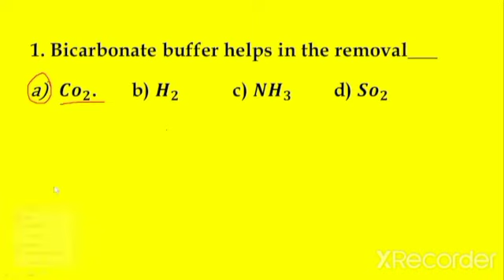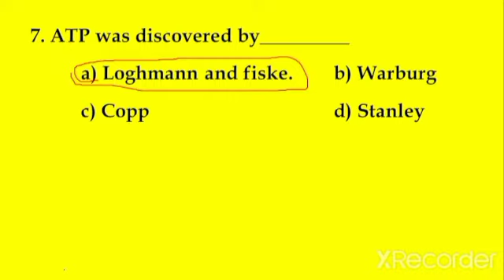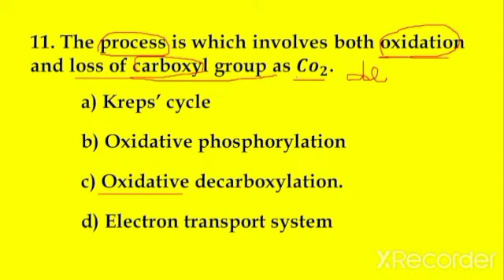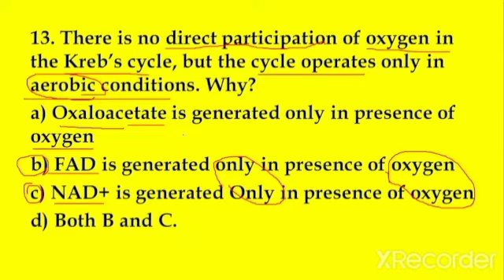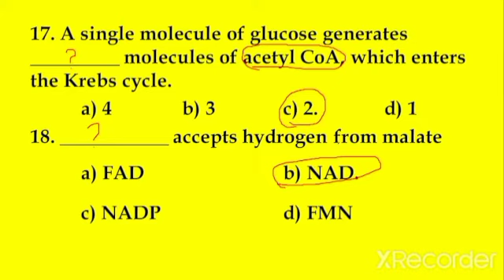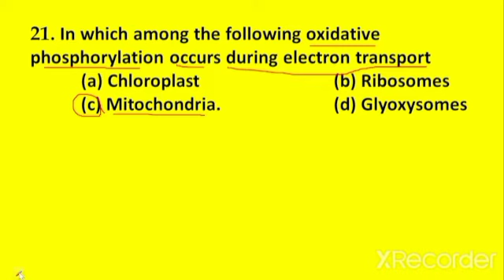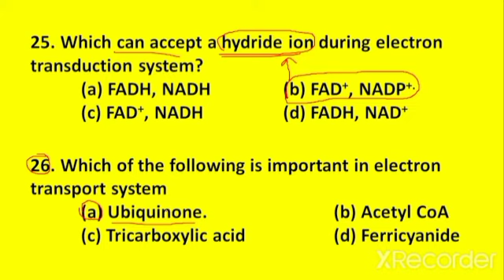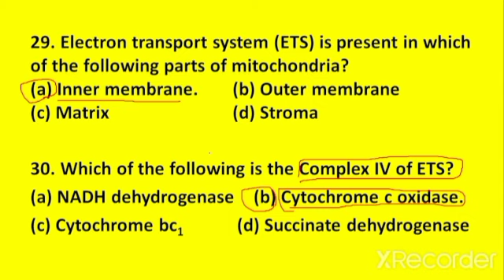PGTRB ZOOLOGY/Biochemistry/Unit-2/MCQ Practice Test Questions/Part-2.